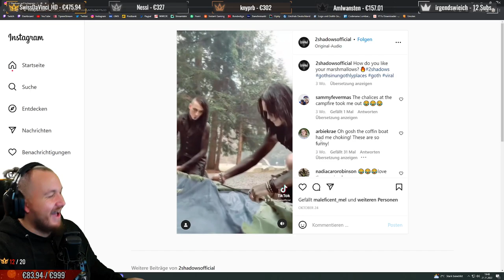Be right back. | Best of Shings #05